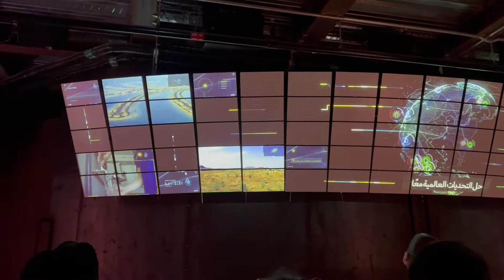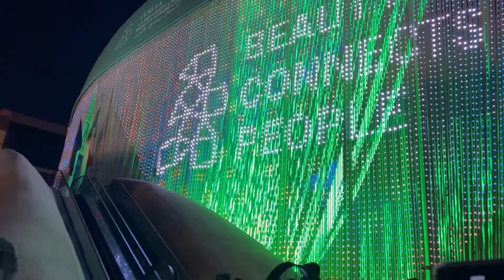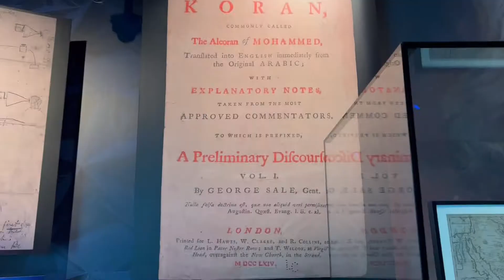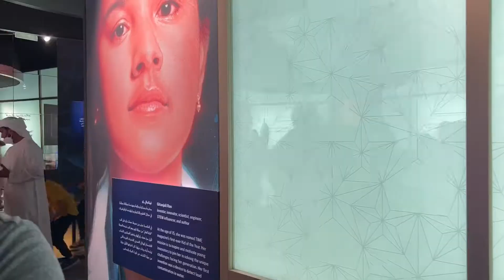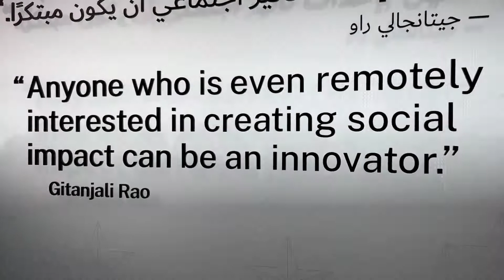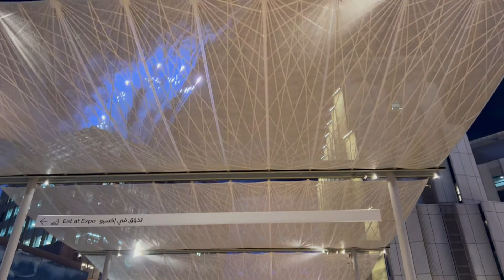Expo 2020 Dubai / Part-4 / Nivedhya's Bliss /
Hello Guys! welcome back this is the next part of the expo.